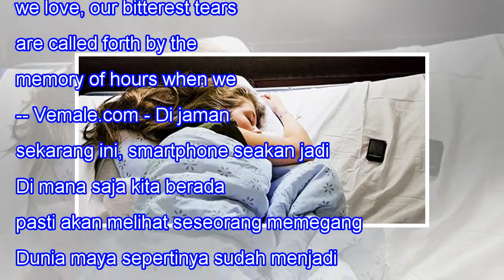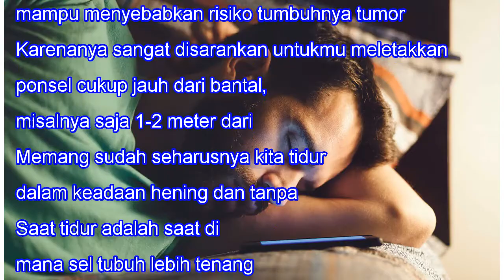Awas, Ini Bahaya Meletakkan Smartphone Di Bawah Bantal Saat Tidur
Awas, Ini Bahaya Meletakkan Smartphone Di Bawah Bantal Saat Tidur 36SHARES When we lose one we love, our bitterest tears are called forth by the memory of hours when we loved not enough. -- Vemale.com - Di jaman sekarang ini, smartphone seakan jadi kebutuhan utama Ladies. Di mana saja kita berada pa...